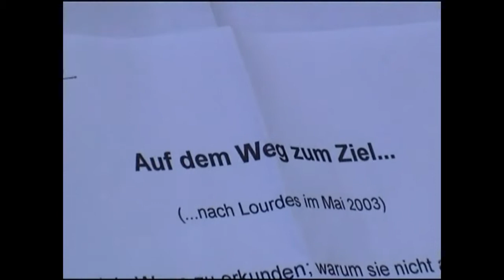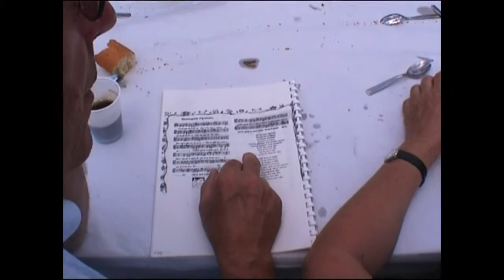Navarrenx mit Wallfahrt nach Lourdes im Mai 2003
Ein Film von Hans Reinbold.